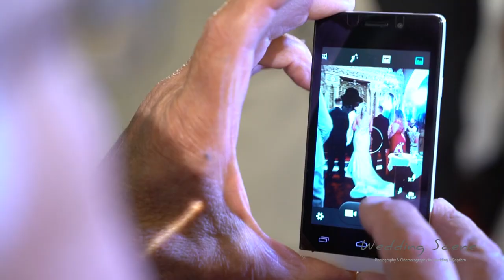Wedding Scene 26~11~17 Babis~Stella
Μπάμπης ~Στέλλα ❤️❤️